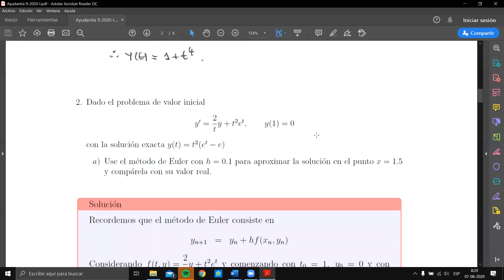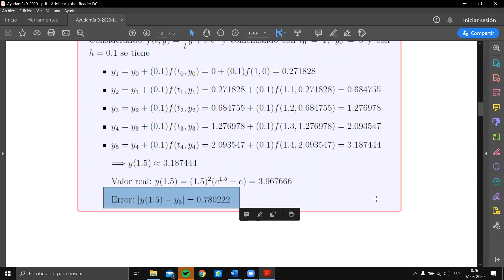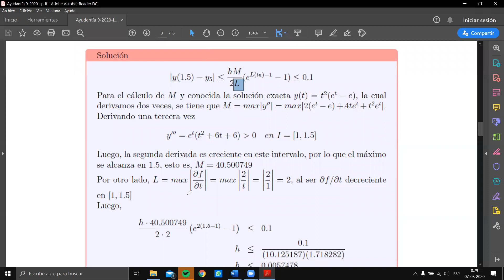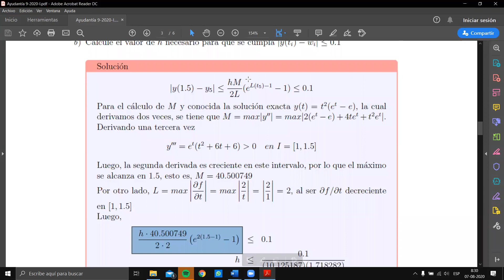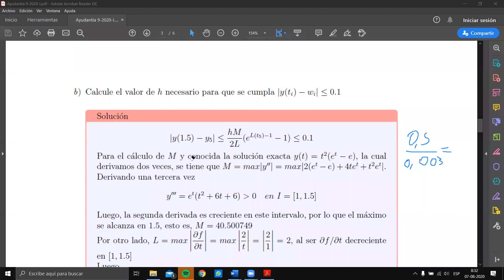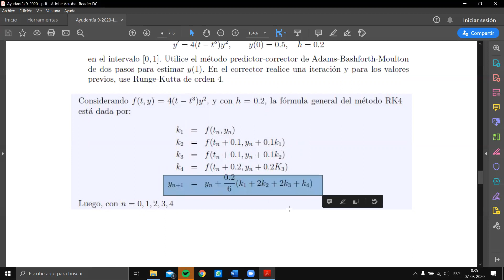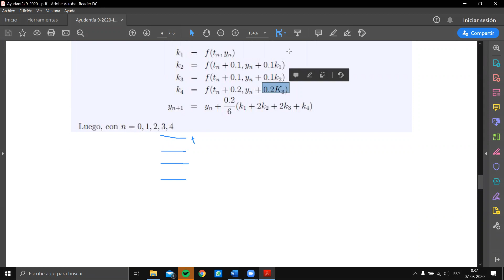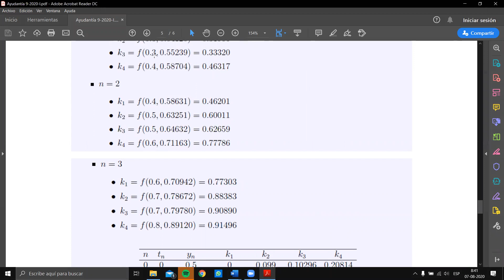Ayudantia 9 Metodos Numéricos: Metodos Euler, Taylor y Runge Kutta